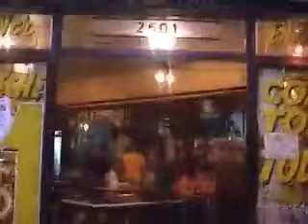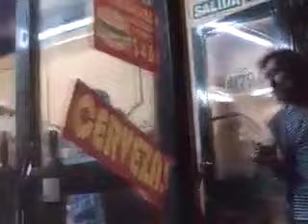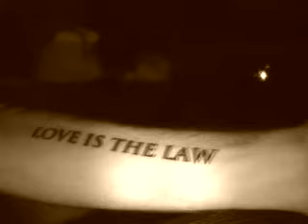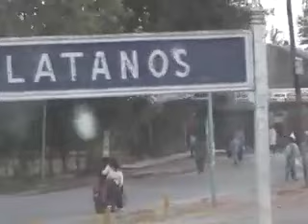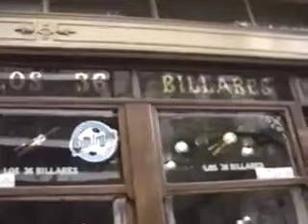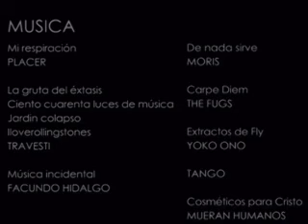LA ENERGIA DIRECTA (Película Completa)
Título: La Energía Directamente
Año: 2011
Género: Thriller
Duración: 68 minutos

Sinopsis: Zombies putrefactos del relato narrativo. Coro ditirámbico en zona liberada expandiendo las enredaderas psycho-fílmicas.